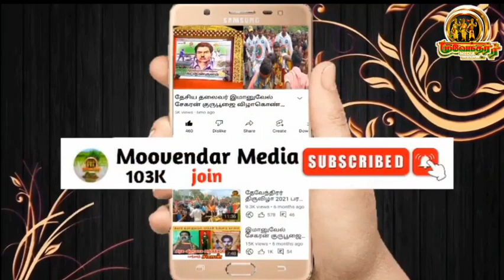பழனி மண்டகப்படி யாருக்கு சொந்தம்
தமிழின வேந்தர்.ஜான்பாண்டியன் பேட்டி